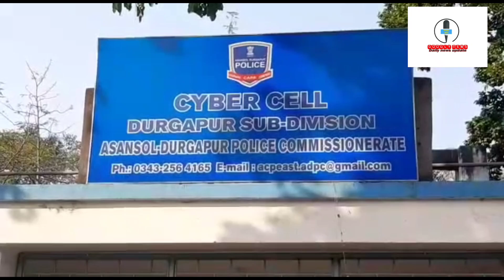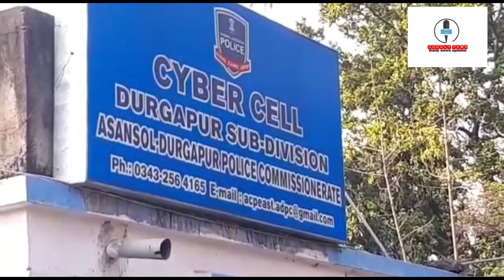সাইবার ক্রাইম!! স্ক্যাম!! scam!! cyber crime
অনলাইন পেমেন্টের উপরেই সরকারের চাপ কিন্তু প্রতারিত সাধারণ মানুষ ব্যর্থ সাইবার ক্রাইম।